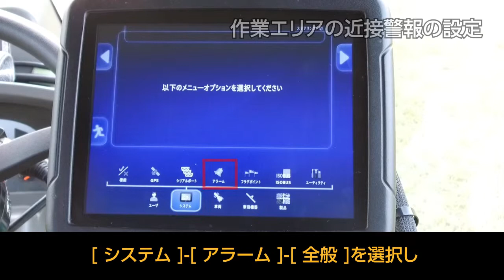トプコン自動操舵システム アラームの設定 近接警報